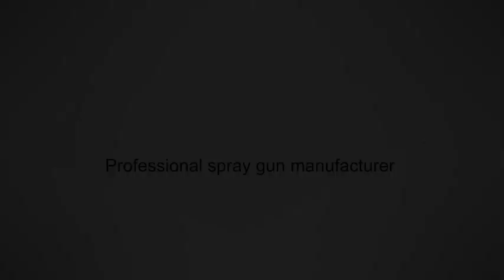Automotive Paint Spray Gun Kit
◀ Paint Spray Gun Kit ▶
📦 VIEW ON AMAZON
As a spray gun manufacturer with decades of manufacturing and OEM experience in the industry, we aim to make it possible for more people to use more affordable paint guns to complete works that they can be proud of, which is our value. If you don't have any special requirements for painting, usually our regular paint guns can satisfy most of the scenarios, but more and more voices tell us that they want to paint their work more perfectly, but the spray guns to achieve this effect are very expensive, and a 10% performance increase means 20 times more money. After hearing this feedback, we organized our team quickly.

After a year of Professional design and testing, a super cost-effective HVLP spray gun was born: our professional paint gun BL120. Compared to ordinary spray guns, it has a longer service life and better transfer rates, and it will do twice the work of ordinary guns in the same amount of time. We have a new heat treatment design for the air cap and nozzle, so there is no clogging of the hole or the air cap, and we also have PPK (Paint Prepare Kit) to add convenience to your spraying work.

We want to offer you the best spray gun for the money, at less than twice the price to match the performance of a gun 20 times the price. It has been sold for one year and has not received any customer complaints. It is a very cost-effective gun, so join us!
🏷️ CHECK THE PRICE ON AMAZON